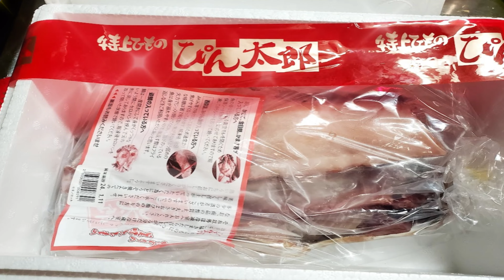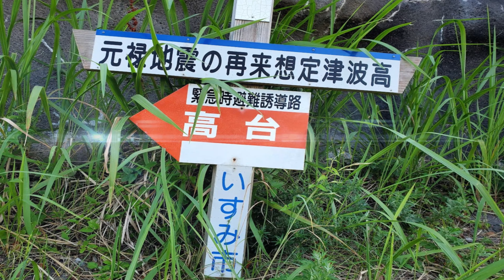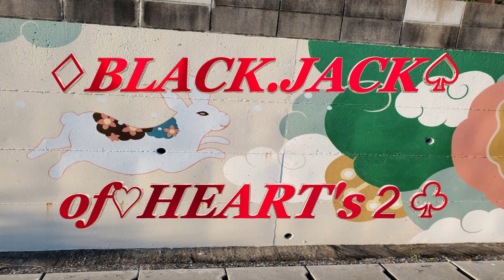千葉外房(｡-人-｡) 日記PART2-たまにチートしてみる-☆彡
☆★一週間のルーティングテーブル★☆
仕事の合間、休息休憩、たまにチート日。
筋トレ、ウォーキング、食事管理。

チートとは不正、騙す、派生して最強。

脳や身体をごまかして、目標の継続を
意識してたまに頂くご褒美とも言える。

我慢は極楽への辛抱信念。
たまに味わう喜楽あり。
節制することで感謝の念もわく。

小欲知足。欲を小さくして
足りていることを知る(｡-人-｡)

久々のサムライマックと
ストロベリーシェイク。
甘いもの、美味しいもの。
３種の北海道味噌配合。
くるまやラーメン。餃子。
母は小麦という糖質の麺
冷やし中華(｡-人-｡) ヤルネ
半年から一年ぶりだろうか。

旨い！！煉獄杏寿郎～ふう♪
しかし、味覚が
人工甘味料や、旨み化学調味料の
濃すぎる違和感を感じる。

小さい頃から美味しいと
思い込んでいた人工旨み成分。
久々に食べるから分かる
悪魔の飽食(｡-人-｡) ｺﾞﾒﾝﾈ

脳は美味しいと確かに思う。
いや、美味しすぎる旨み。
本来の自然の旨さを越える
食の誘惑という悪魔性👿

母と一緒に味わいつつ
自然食材や自炊によって
美味しく工夫する事への
新たな挑戦を決意する！

真面目か！！
まぁ。ストレスを上手に抑制して
なんにしても美味しく楽しく
寿命を全うしていこうと思う。

誰に言ってんだろう👀ｗ
自分にも友にも( ｀・∀・´)ﾉﾖﾛｼｸ

この曲は『太陽は沈まず』テーマ曲。
１９８０年２月 日本テレビ。
日本から南、約８０００ｋｍ離れた
トンガ王国を舞台に子役の坂上忍さんが登場。
小学生の頃に偶然見た印象は今も残る。

2022年1月15日にトンガの海底火山で
発生した大規模な噴火とその後の津波。
実際に日本にも津波の影響があったと。
ーーー気象庁ーーー
この津波は、大気の波動による
気圧の変化だけでなく
噴火に伴うカルデラの陥没や海底地滑りなど
海底の地形が変わったことで発生した波が
さらに津波を高くした可能性も
指摘されています。
しかし、火山周辺を調べないと
分からないことが多く
謎の多い今回の津波について
多くの専門家が今後さらに詳しい
調査や分析を進めることになります。

太陽(｡-人-｡) 不思議仏！
太陽は沈むことなく燃え続ける。
公転自転などの季節や昼夜などの条件、
雨雲や気候によって見えない瞬間。
実際は沈むことなく煌々と輝く。
精神の象徴ともなる太陽！
心の底力を信じる(｡-人-｡) 希望
♢♥BJOH２♤♣--以上

ブラックジャック♡ハーツ２（BJOH2）
With our pride in our heart 🏳‍🌈
我らが誇り（心）を胸に🏳‍🌈EQ134

サムネイル写真（砂浜に足跡🐾）
psychopath test  score 0
サイコパステスト０点

フォーエバーYouTube(｡-人-｡) ♡Hearts
ALL OWNER'S MEMBERS Club♣BJoH♧
Internet community started since 2013